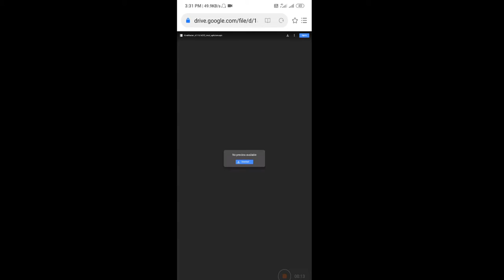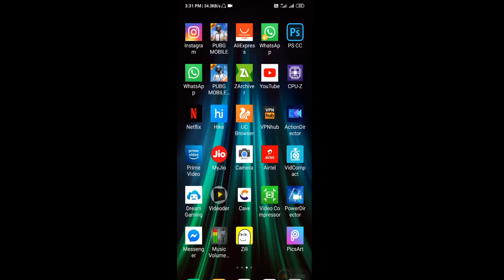Kinemaster mod apk | fully working | latest version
Kinemaster pro mod apk | fully working | latest version

Highlights-